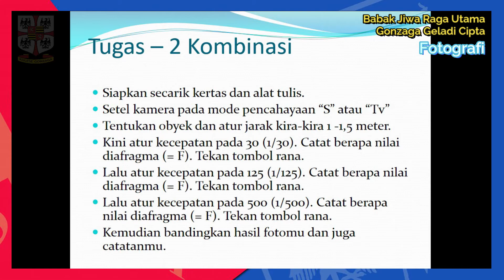Geladi Raga Ekstrakurikuler Fotografi [30/10/2020]